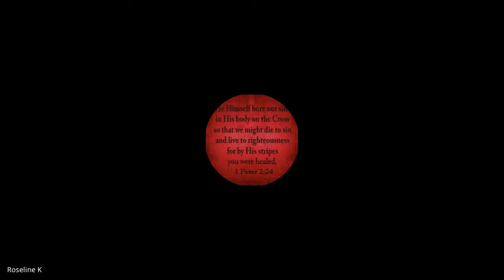Keys to Supernatural Ministry | Lecture 6 : BC205-KSM-20220907